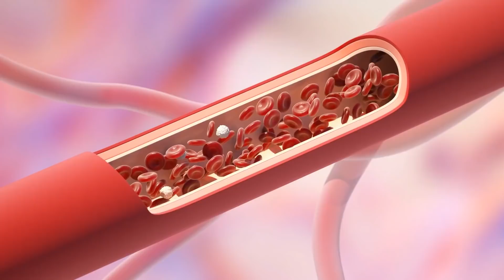Anhand dieser 5 Anzeichen erkennst du, ob du einen Eisen-Mangel hast!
Anhand dieser 5 Anzeichen erkennst du, ob du einen Eisenmangel hast!